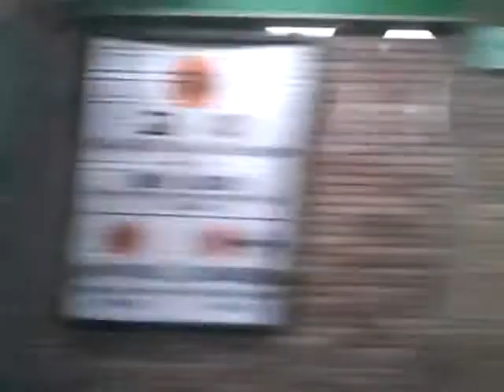코레일 3호선 (KORAIL, 韓国鉄道公社3号線3070系) 교대역 ~ 고속터미널역 주행영상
374편성
교대역 ~ 고속터미널역

Seoul Subway Line 3 Seoul National Univ. of Education ~ Express Bus Terminal